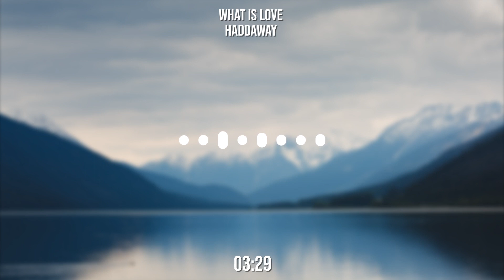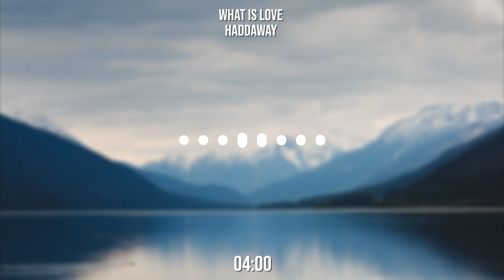Haddaway - What is Love (8D Audio)